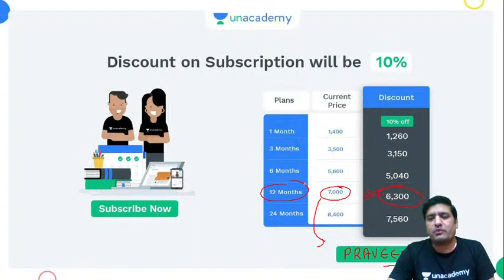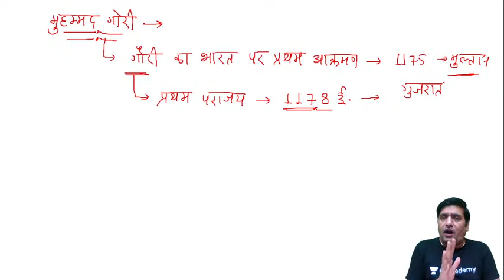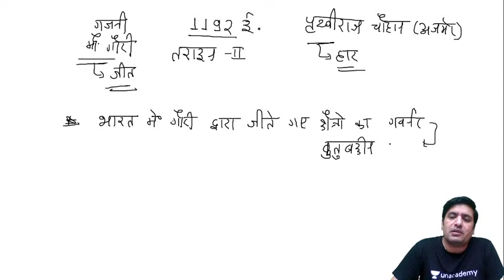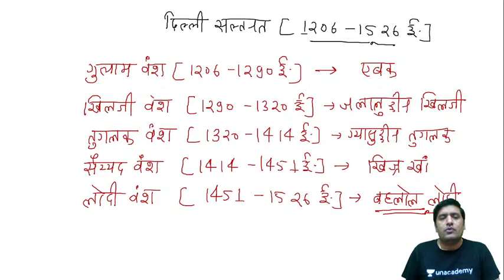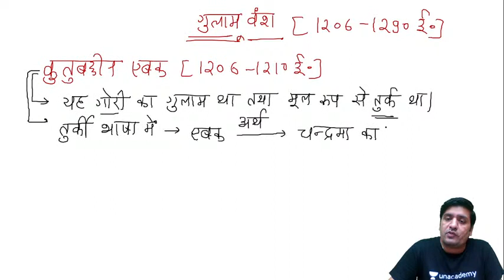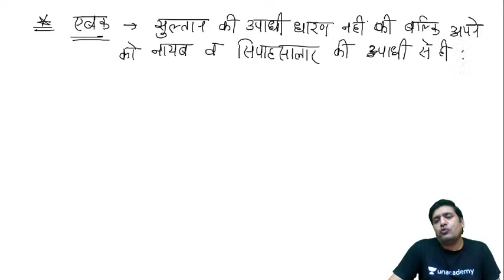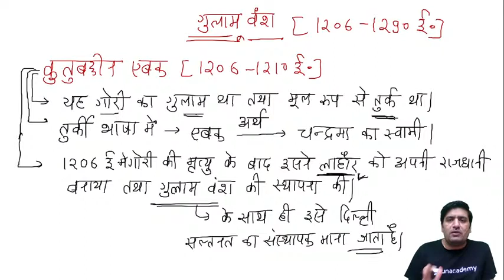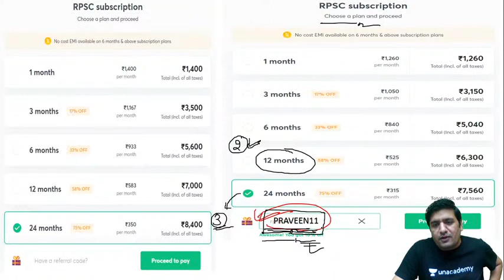गुलाम वंश | Slave Dynasty | Rajasthan History | REET Crash Course 2021 | Praveen Kumar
This is the latest video in the History series for REET Crash Course 2021 by Praveen Kumar. Praveen  Kumar is one of the best educators for REET 2021. If your target is REET 2021, this video is very important for you. Watch the video till the end and Let’s Crack Rajasthan Exams!

Praveen Kumar and more top educators are teaching live on Unacademy.

Unacademy Subscription Benefits:

1. Learn from your favorite teacher
2. Dedicated DOUBT sessions
3. One Subscription, Unlimited Access
4. Real-time interaction with Teachers
5. You can ask doubts in a live class
6. Limited students
7. Download the videos & watch offline

RPSC 2020
RPSC Preparation
RPSC
RPSC 2020
State PSCSC ACF/FRO 2020, this video is very important for you. Watch the video till the end and Let’s Crack Rajasthan Exams!

RPSC 2021
RPSC Preparation
RPSC
RPSC 2021
Best Educators for RPSC
State PSC